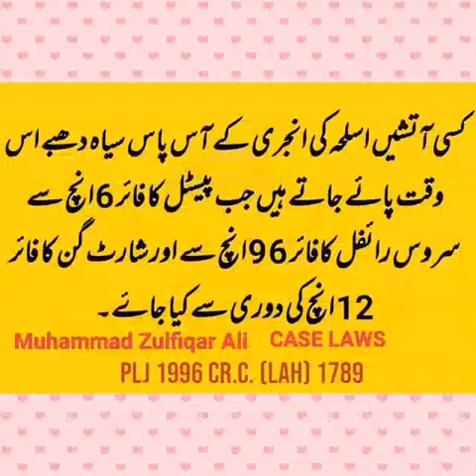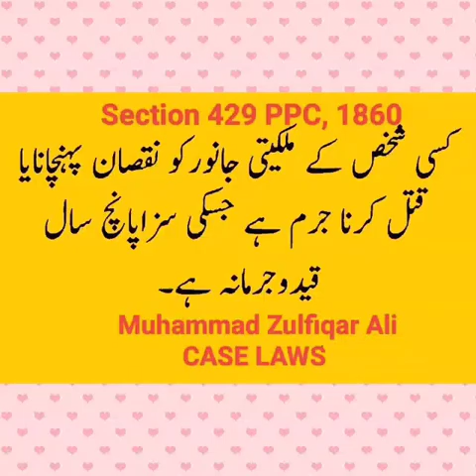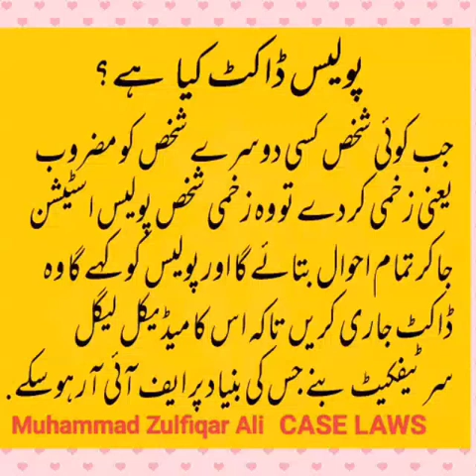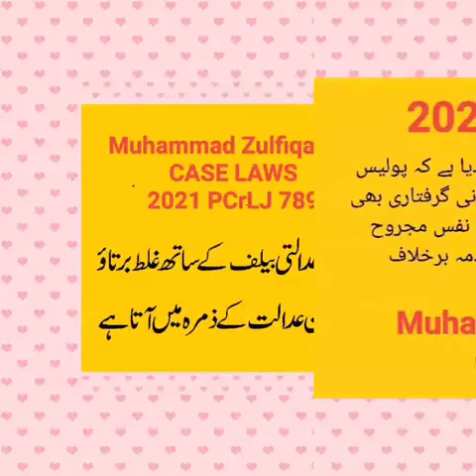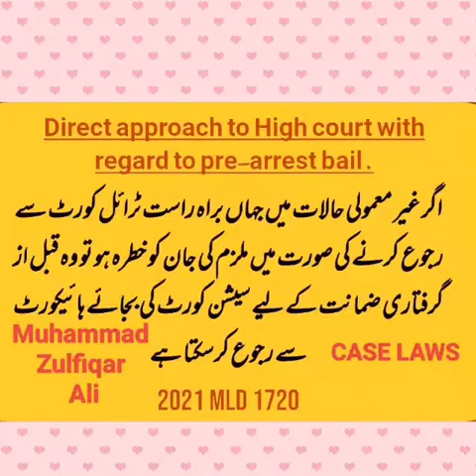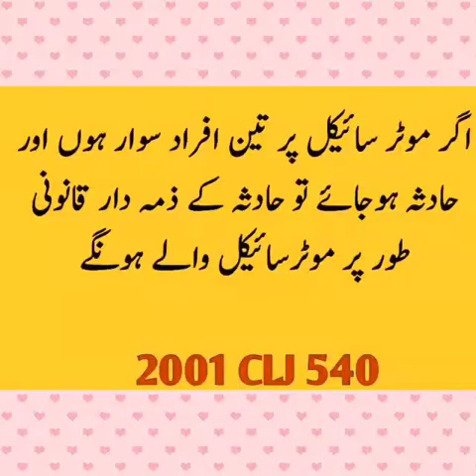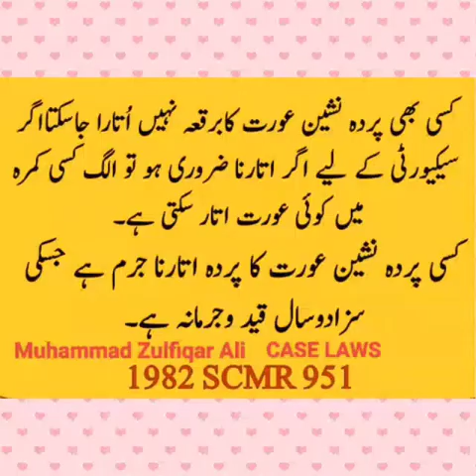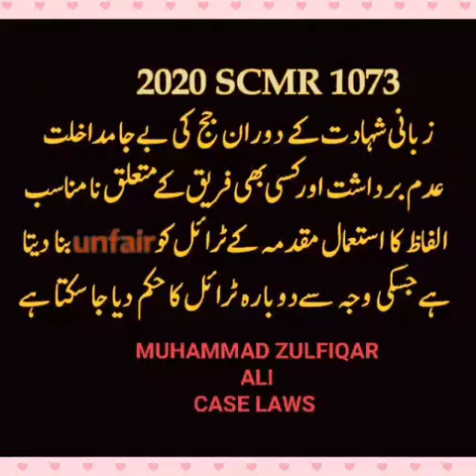|13| فوجداری مقدمات میں اعلیٰ عدلیہ کے فیصلاجات پارٹ 13 || LAW TV || HAJI YUNAS TRUST ||